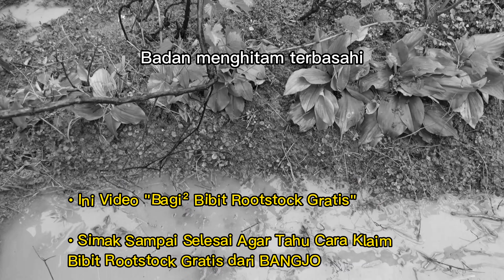Bibit Rootstock Anggur Import Untuk Subscriber BANGJO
Video Bersih² Rumput dan Pangkas Cutting Anggur.

- Rootstock Tahan Banjir ! Tahan Kekeringan ! Cocok Untuk Semua Jenis Tanah

Disarankan tanya stok terlebih dahulu via WA Sebelum Order. Terimakasih